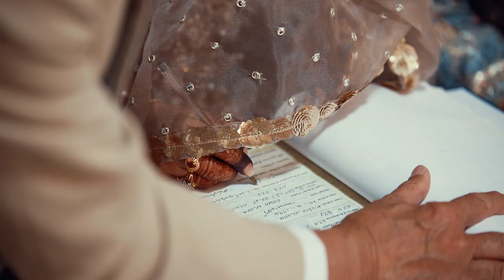Misbah & Tayyab | Traditional UK Pakistani Wedding | Cinematic Trailer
Giving Your Weddings a Fairy Tale Look

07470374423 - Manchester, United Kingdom